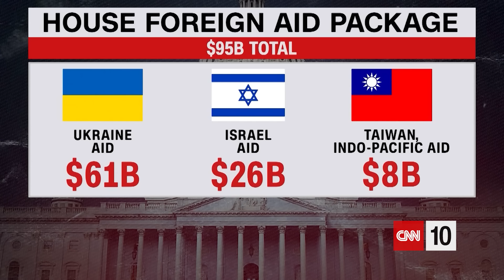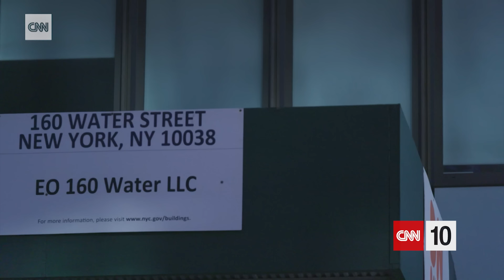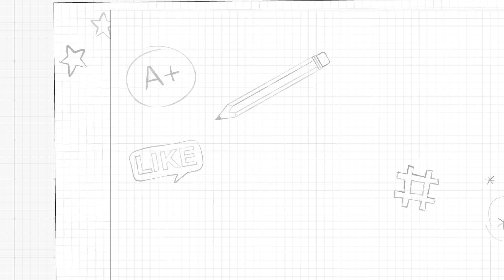How office vacancies could lead to a ‘doom loop’ | April 22, 2024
Today on CNN 10, the US House of Representatives passed a $60 billion aid package for Ukraine on Saturday with a bipartisan vote of 311-112. Then, we explore how office vacancies in several major American cities could lead to a “doom loop” that could hurt the economy. All that and more on today’s episode of CNN 10!